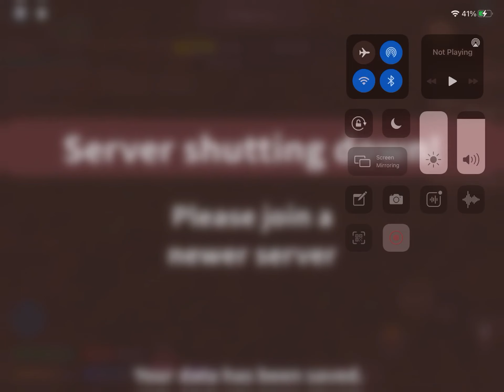El mads ( king ) and am camera man lol